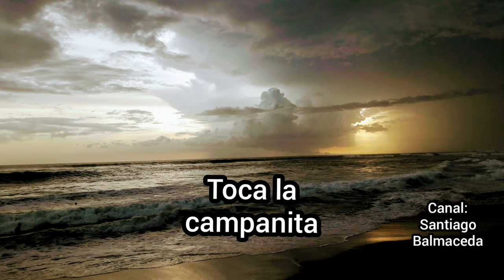León Nicaragua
En playa las peñitas veremos un restaurante a orillas de la playa de igual manera veremos una puesta de sol.